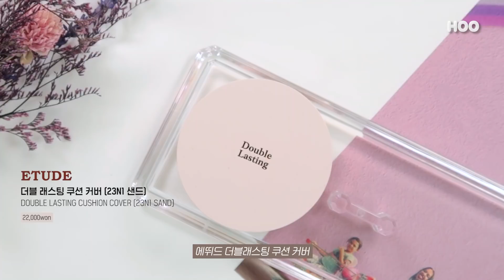요청폭주🔥 어뮤즈 신상! “스킨 튠 비건 커버쿠션” 밀착리뷰🔍 (ft. 광고❌) | 비건화장품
❥ 𝐭𝐢𝐦𝐞𝐥𝐢𝐧𝐞

00:00 구독&좋아요는 사랑!
00:30 어뮤즈 스킨 튠 비건 커버쿠션 밀착리뷰
03:32 X2 현미경 리뷰
03:56 에뛰드 더블래스팅 쿠션 커버 밀착리뷰
06:16 X2 현미경 리뷰
06:33 30분 후, 묻어남 테스트 (핸드폰/마스크)
08:28 8시간 후, 지속력&묻어남 테스트
10:03 마스크 테스트 (+수정화장)
10:57 구독&좋아요는 사랑!

❥ 𝐩𝐫𝐨𝐝𝐮𝐜𝐭

어뮤즈 [직접구매]
스킨 튠 비건 커버 쿠션 (02 뉴드 튠) 34,000won

에뛰드 [직접구매]
더블 래스팅 쿠션 커버 (23N1 샌드) 22,000won

 𝐂𝐨𝐩𝐲𝐫𝐢𝐠𝐡𝐭 ⓒ 𝟐𝟎𝟐𝟎 𝐛𝐲 𝐇𝐎𝐎𝐍𝐈𝐎𝐍